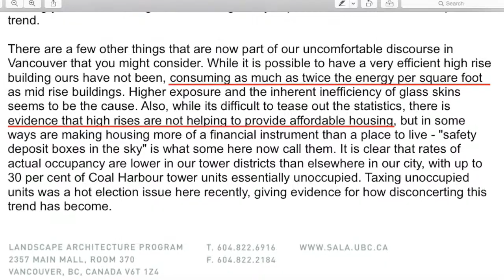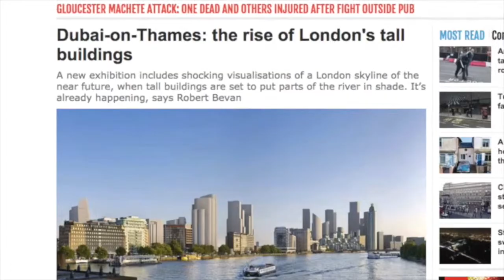Taller Buildings in Portland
Examining issues and assumptions related to Portland's West Quadrant Plan.  A short overview with links to research citations, presented by Michael Mehaffy, Executive Director, Sustasis Foundation.